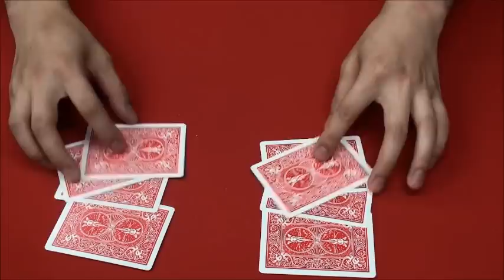パケットマスター1